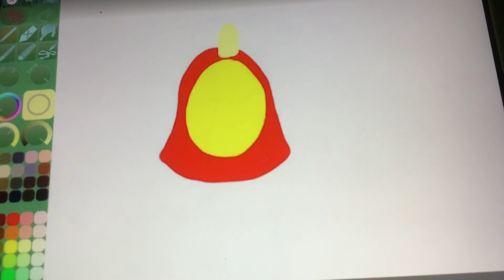Princess quail tasha